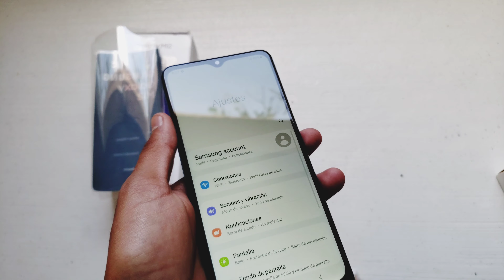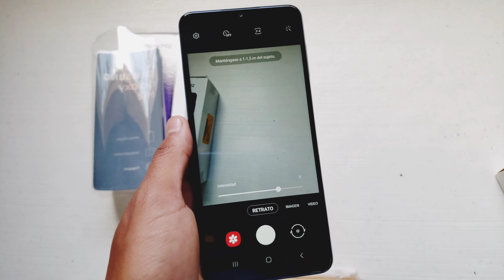Samsung Galaxy M12 | Unboxing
Un terminal con buenas especificaciones a un precio bajo.